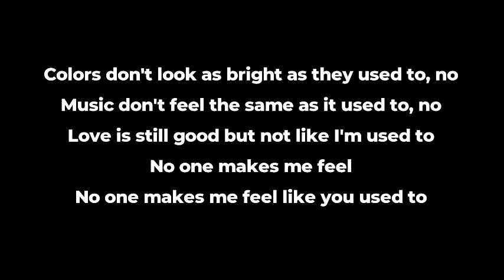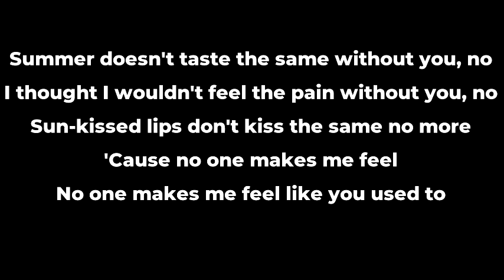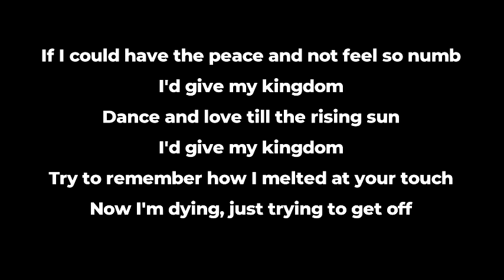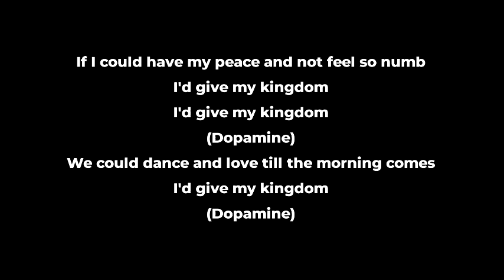Charlotte Wessels ft. Simone Simons - Dopamine Lyrics